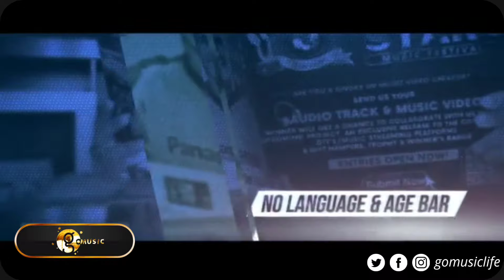Be A Star - Music Festival 2022 | Go Music | Online | Singers & Composers | Music Video Creator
A singer or group of singers, a music video creator? So, this festival is for you all. Submit your work and get a chance to work with us in our upcoming music video album.

via Web
gomusic.life

Listen to all soulfull songs all the time.
Go Music gives you a streaming platform which allows you to upload your own song and get rewards.

visit gomusic.life for more details.